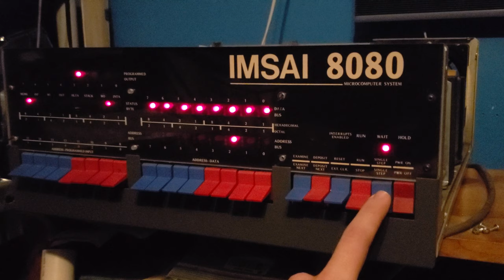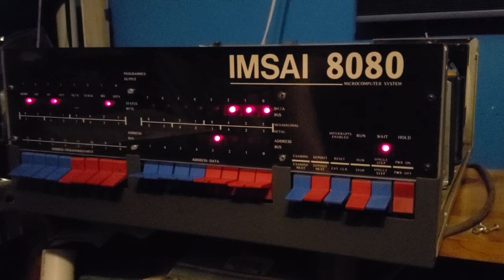IMSAI 8080 issues after warmup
Skip to 4:00 for start of problem
0:00-1:23 Loading and checking test program 2 from manual
1:24-1:41 Running test program
2:41-3:18 Single step through program
3:22 Showing normally operating switches
4:00 Issues begin as the system warms up
4:21 Strange light behavior

My IMSAI 8080 has an issue with the front panel. After running for 4 minutes things start bugging out with the data bus display. The issues started after I accidentally shorted out the M1 status line to ground. The system here is running with a cromemco zpu card but the short happens on the original MPU card.(issues are worse with that installed.

Overall the S100 bus is lightly loaded with only the CPU, industrial micro 8k ram board, and the front panel. Voltage regulators are pretty toasty warm.